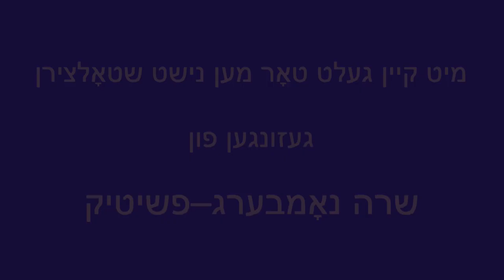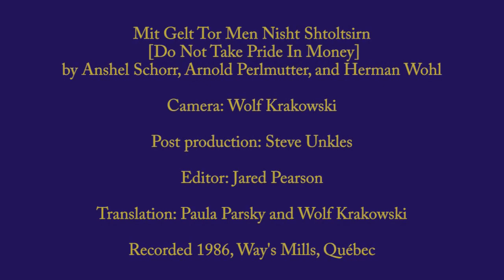Mit Gelt Tor Men Nisht Shtoltsirn(Do Not Take Pride In Money) :: Sara Nomberg-Przytyk ~Yiddish~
Author:  Auschwitz: True Tales From A Grotesque Land
Translated from the Polish by Roslyn Hirsch
Edited by Eli Pfefferkorn and David H. Hirsch
Chapel Hill: The University of North Carolina Press (1985)